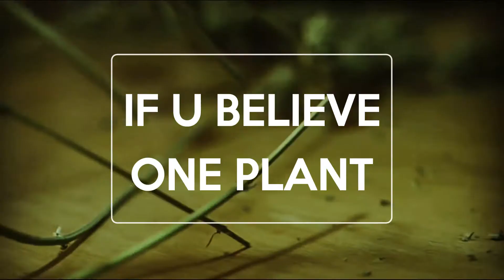Itslikethat: If U Believe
Angry? Confused?

Experts offer opinions. Doctors offer pills. Has anyone offered a
solution?

Build and own alternatives to oil, coal, natural gas, and other toxic mined resources.

Shop with a mission, invent a product, crowdfund each other,
For every Protest you join PURCHASE items that build solutions.

HEMP = OIL, BAMBOO = COAL. Women selling and buying is the goal. Claim YOUR  EvolutionMine!

The Opportunity for change is unprecedented. What we are about to show you is UNPRECEDENTED.

Hemp - Bamboo - Women is ConsumerActivism. Just